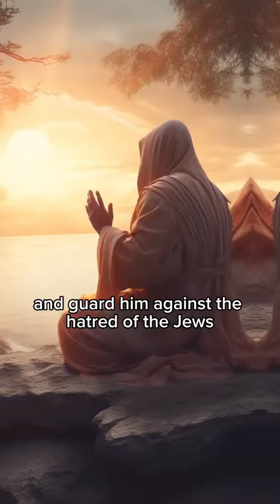July 24, 2023